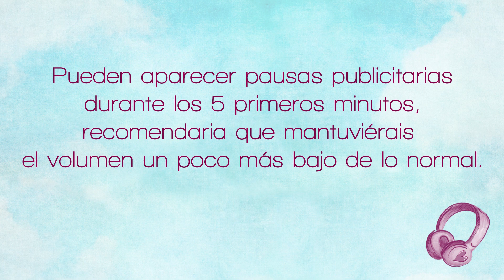ASMR | Sonidos cosquillosos con JARDÍN ZEN🌸 (Scratching)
Holiii, para el vídeo de hoy traigo un pequeño unboxing y sonidos cosquillosos con un JARDÍN ZEN!!🌸
Espero que te guste y que te ayude a dormir!! ❤